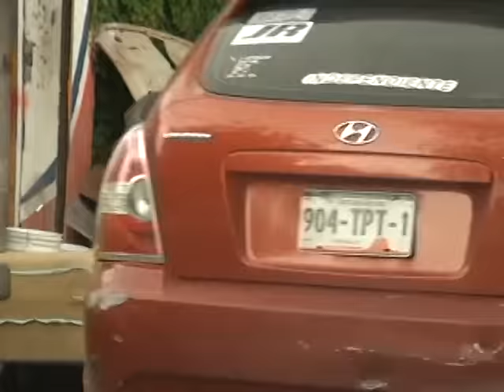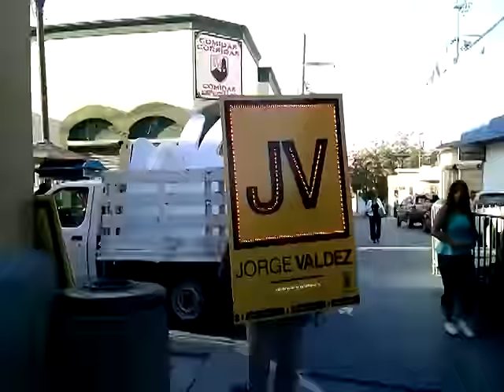La Chusca 399